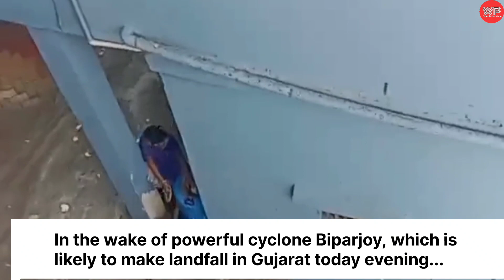Biparjoy to make landfall in Gujarat soon, heavy rain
About Video :-

The Gujarat administration has evacuated nearly 1 lakh people ahead of Cyclone Biparjoy's expected landfall in the state today. The cylone is expected to make landfall near Jakhau port as a very severe cyclonic storm with maximum wind speed reaching up to 150 kilometers per hour, the IMD said.

Thanks to be a part of our small family.